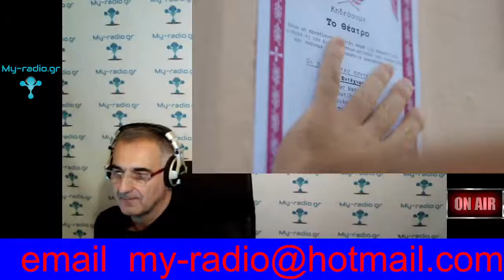ΕΚΠΟΜΠΗ 2/10/2021 ΕΝΤΕΧΝΩΣ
ΣΤΗΝ ΕΛΠΟΜΠΗ ΤΟΥ ΣΑΒΒΑΤΟΥ 2/10/2021 ΠΑΡΟΥΣΙΑΣΤΗΚΕ ΣΕ ΠΡΩΤΗ ΜΕΤΑΔΟΣΗ ΤΟ ΝΕΟ ΤΡΑΓΟΥΔΙ ΤΩΝ ΕΝΤΕΧΝΩΣ ΜΕ ΤΙΤΛΟ ΘΕΑΤΡΟ